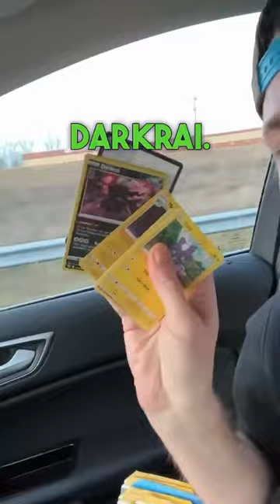February 12, 2024